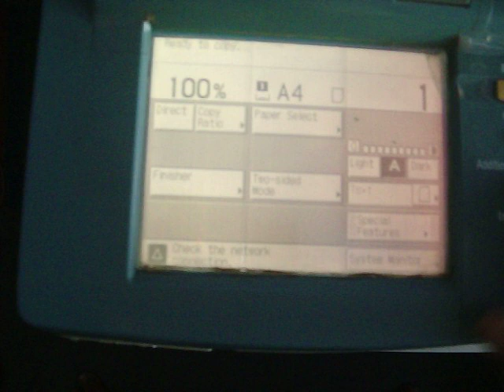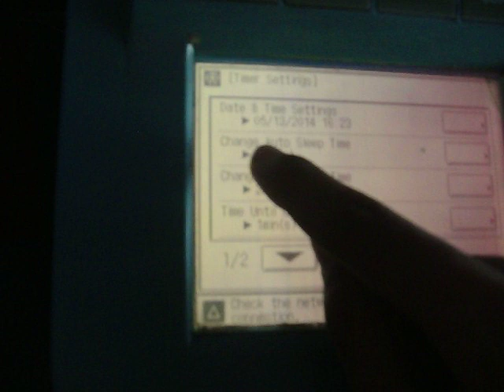How to change canon IR 3300 AUTO sleep time